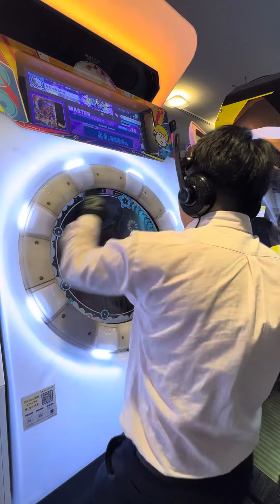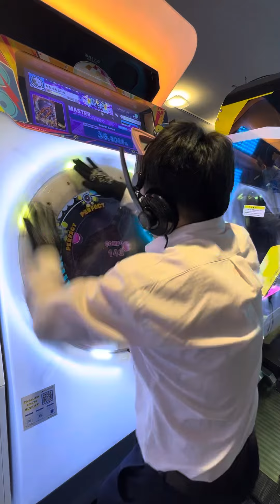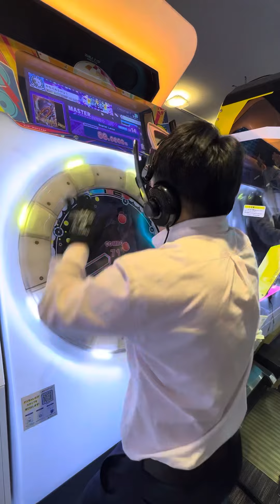【maimaiでらっくすBUDDiES】 maimaiでらっくす maimai GIGO町田 2023/10/11